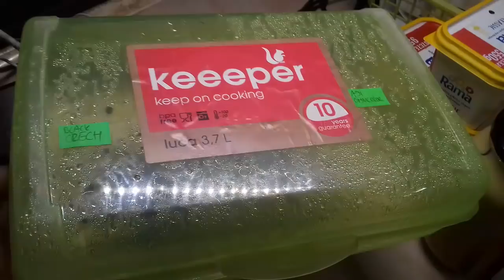Pomidory 2019 .Początek.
Co tam u mnie pomidorowego i nie tylko ☺